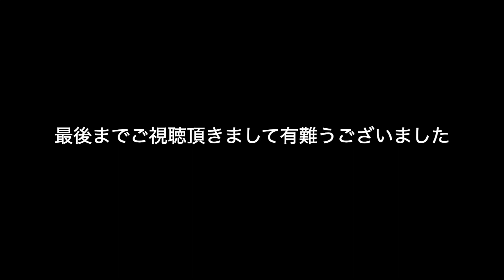ノートe-POWERでつぶやく 台風15号の事など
アクションカメラの「MUSON 4K EIS」を使用して車内の様子を撮りたいと思い、運転席側のヘッドレストにスマホ固定用のアームを取り付けてあるので、そこにアクションカメラを固定しました。
どのように撮れるか不安でしたが、画面の中央に車外の様子が撮れていてほっとしました。
音声は内部マイクでした。次は外部ピンマイクを使ってみたいと思います。
車載動画で喋るという事に挑戦中です。下手なおしゃべりにお付き合いを頂きまして有難うございました。

【撮影機材】
MUSON 4K EIS
1080P/30FPS